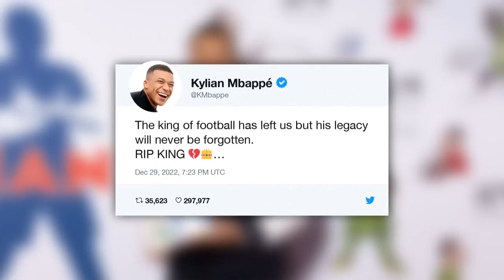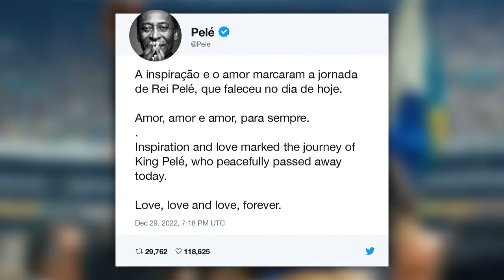Homenagens a Pelé se multiplicam na internet | AFP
Jogadores de futebol como Neymar, Mbappé e Messi, e até mesmo o presidente da França, Emmanuel Macron, foram algumas das personalidades que renderam homenagens ao Rei Pelé, morto nesta quinta-feira aos 82 anos.